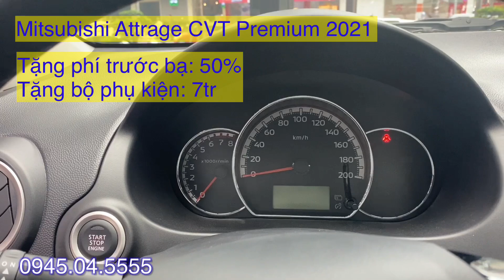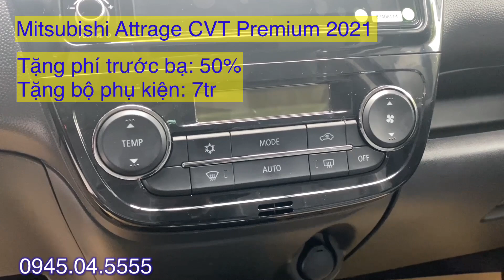Giá xe Mitsubishi Attrage 2021 giảm mạnh trước Ngâu. Tổng lăn bánh tháng 8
Cảm ơn các bạn đã theo dõi
- Giá xe Mitsubishi Attrage 2021 CVT Premium
  + Tổng lăn bánh Hà Nội: 534tr
  + Tổng lăn bánh Tỉnh: 506tr
  + Tổng lăn bánh TP Hồ Chí Minh: 524tr
- Giá xe Mitsubishi Attrage 2021 CVT
  + Tổng lăn bánh Hà Nội: 508tr
  + Tổng lăn bánh Tỉnh: 480tr
  + Tổng lăn bánh TP Hồ Chí Minh: 498tr
- Giá xe Mitsubishi Attrage 2021 số sàn
  + Tổng lăn bánh Hà Nội: 497tr
  + Tổng lăn bánh Tỉnh: 392tr
  + Tổng lăn bánh TP Hồ Chí Minh: 410tr
*Giá xe Mitsubishi Attrage 2021 giảm mạnh trước Ngâu. Tổng lăn bánh tháng 8 và các tính năng như thế nào thì hãy click vào đường link nhé.
* Các màu xe của Mitsubishi Attrage 2021  :
 - Mitsubishi Attrage 2021:  Màu đỏ
 - Mitsubishi Attrage 2021: Màu trắng
 - Mitsubishi Attrage 2021: Màu xám

Giá xe Mitsubishi Attrage 2021 giảm mạnh trước Ngâu. Tổng lăn bánh tháng 8 và chi tiết  khuyến mại các dòng xe khác của Hyundai: